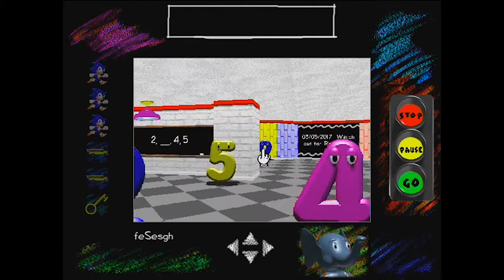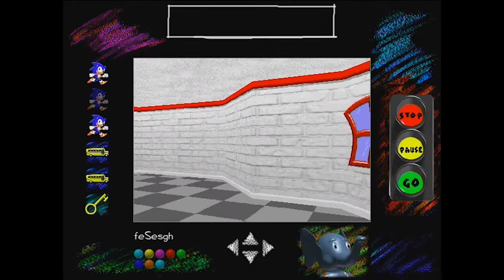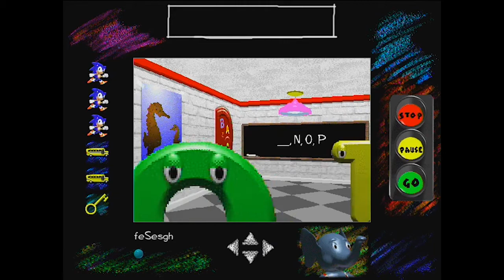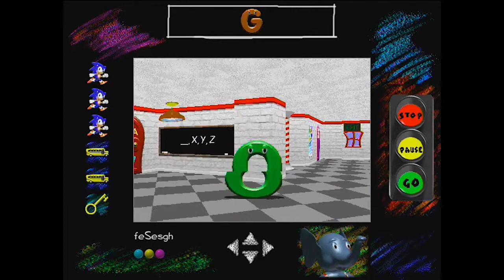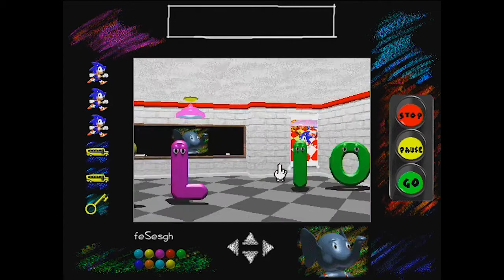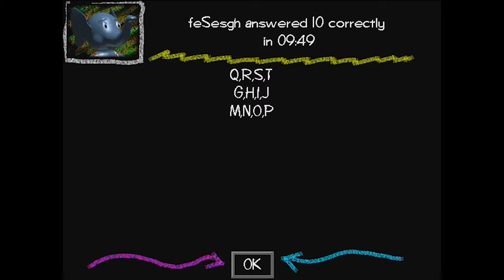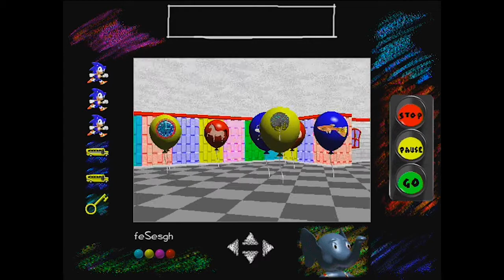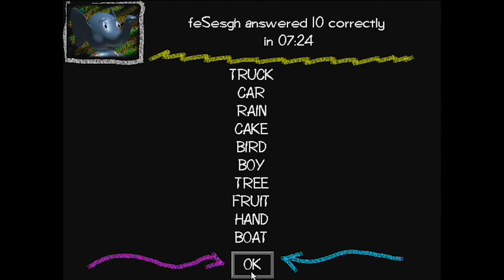Best of the D-Pad: Sonic's Schoolhouse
Since I'm waiting for the D-Pad to finish Shadow the Hedgehog so I can complete the next mega Sonic compilation while I'm working on my Thread Man manga, I've decided to work on some other Sonic compilations like this one. There's gonna be more on the way.